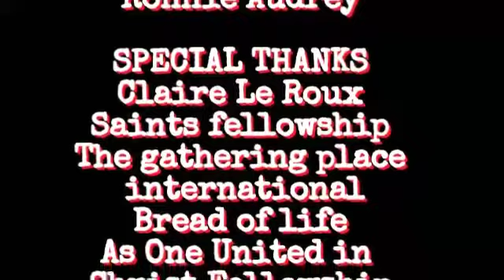Gustav Le Roux - A YES LORD GENERATION Part 2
G.O.D Ministries - Gathering of the Dangerous - SON OF FIRE - To trade in to this message go